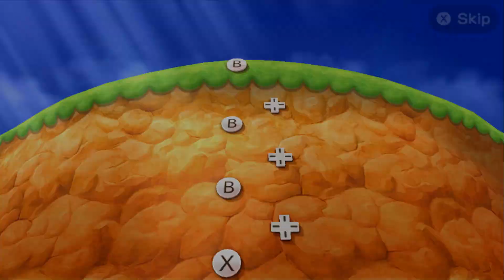[ 3DS Minigames Collection ] Mario top 100.Mario Vs Daisy Vs Peach Vs Yoshi.Extremely difficult mode